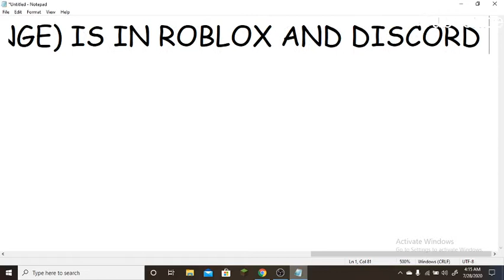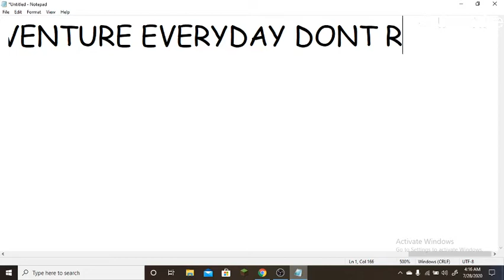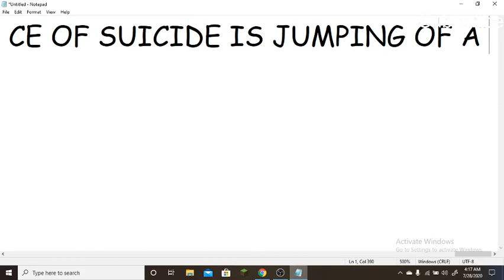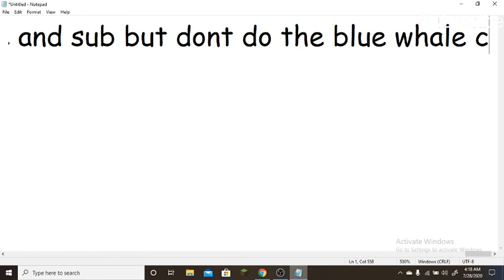There is a (blue whale challenge) going around on roblox and discord!!!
Do Not Do the challenge THEY DONT know your personal information and address!!!      and can someone give me REBEX